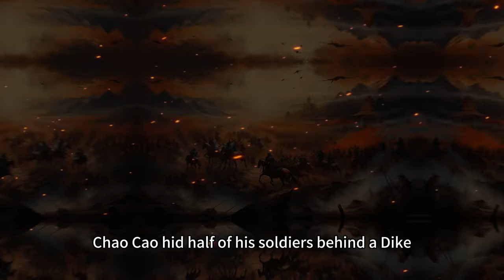[True History] Lu Bu: Do you know how many righteous fathers he recognized? ｜Three Kingdoms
Delve into the epic saga of Lu Bu, the legendary warrior of the Three Kingdoms era, in our latest video, 'Lu Bu: The True Story of the Three Kingdoms' Greatest Warrior.' Journey back in time to ancient China and uncover the real story behind one of history's most formidable and enigmatic figures.

This video offers an in-depth exploration of Lu Bu's life, from his rise to fame as a fearsome warrior to his complex relationships with key figures of the Three Kingdoms period. Discover the myths, the facts, and the untold stories that surround this iconic military hero. We investigate his strategic mind, his legendary battles, and the legacy he left behind.

Perfect for history buffs, fans of the Three Kingdoms, or anyone fascinated by legendary warriors, this video provides a unique blend of historical fact and captivating storytelling. Whether you're a student of Chinese history or simply love epic tales of bravery and strategy, 'Lu Bu: The True Story' is not to be missed.

Engage with us in the comments below and share your thoughts on Lu Bu's legacy!